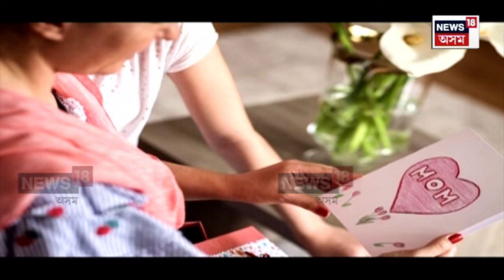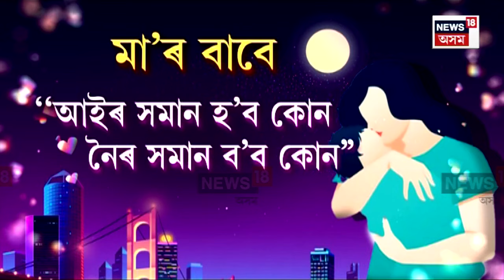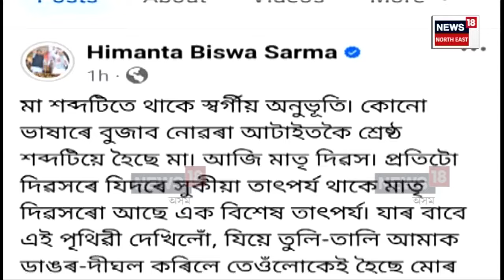Mother's Day| আজি আন্তঃৰাষ্ট্ৰীয় মাতৃ দিৱস।মা’ এটা শব্দ নহয়, মা হৈছে প্ৰতিজন সন্তানৰে সঞ্জীৱনী সুধা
Mother's Day| মা’ এটা শব্দ নহয়, মা হৈছে প্ৰতিজন সন্তানৰে সঞ্জীৱনী সুধা। নিজৰ কথা পাহৰি যিয়ে সদায়েই সন্তানৰ বাবে ত্যাগ কৰিবলৈ সাজু থাকে নিস্বাৰ্থভাৱে, সেই গৰাকী মাতৃৰ বাবে এটা বিশেষ দিন। বিশ্বজুৰি প্ৰতিবছৰৰ দৰে আজিও পালন কৰিলে আন্তঃৰাষ্ট্ৰীয় মাতৃ দিৱস।